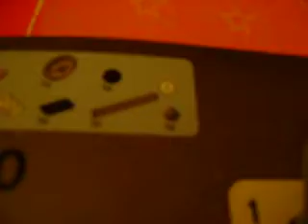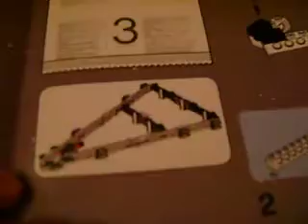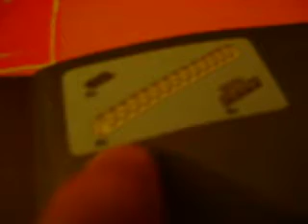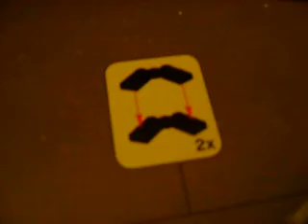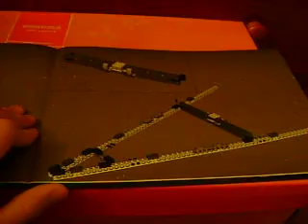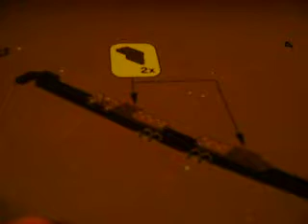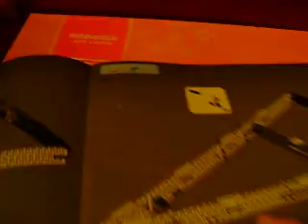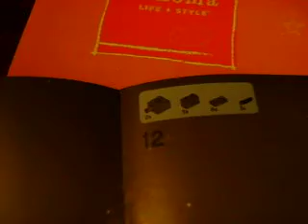How To Build Lego Star Wars Imperial Star Destroyer Part 2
build